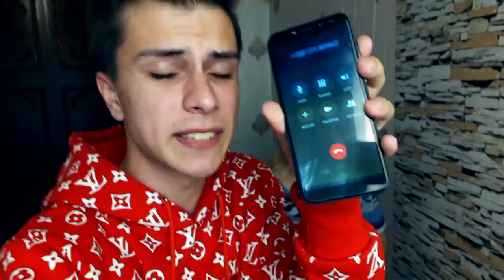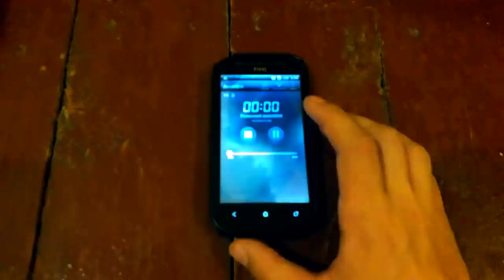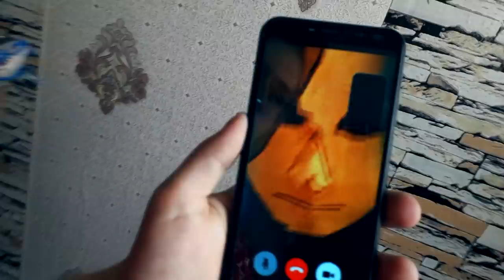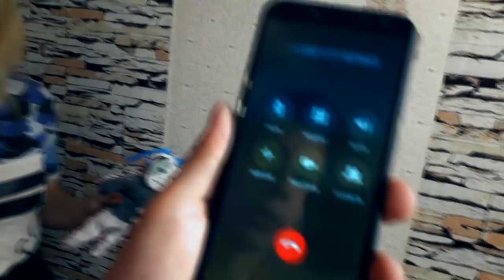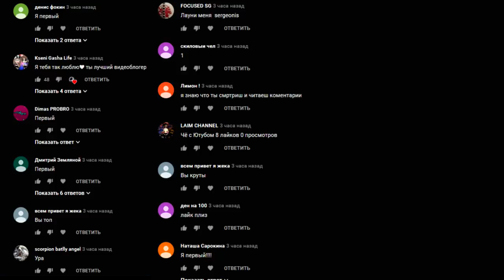НИКОГДА НЕ ДЕЛАЙ КУКЛУ ВУДУ НА САЛЛИ ФЕЙС в 3:00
В прошлых видео я узнал что Салли фейс не тот за кого себя выдает. Мы сняли маску с салли фейс и увидели его настоящие лицо в шрамах. ЭТО ЖЕСТЬ!  Он злой и хотел убить меня. В этом видео я решил что пришло время его испугать что бы он больше ко мне не приходил.  По-этому я решил что пришло время сделать куклу вуду на салли фейс в 3:00 ночи

НИКОГДА НЕ ДЕЛАЙ КУКЛУ ВУДУ НА САЛЛИ ФЕЙС в 3:00

СПРАШИВАЙ: ask.fm/s_e_r_h_y_i__k_i_n_g

#3:00